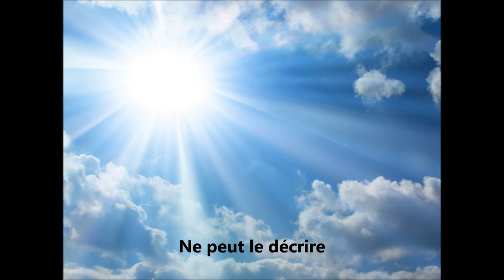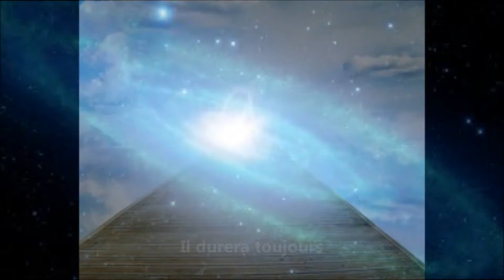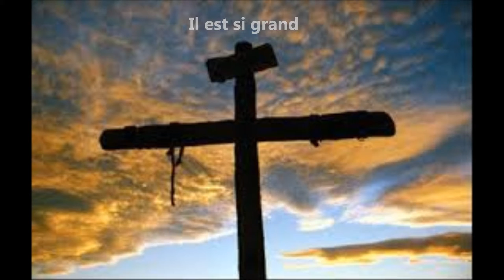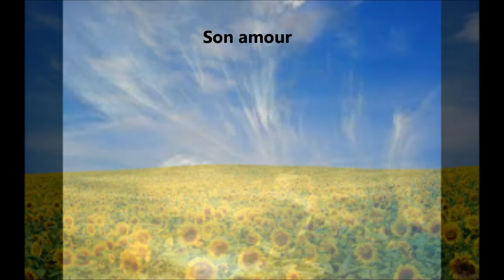L'amour de Dieu Léna DI PAOLO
Léna DI PAOLO chanteuse chrétienne francophone du CANADA, nous interprète dans les années 90, ce chant de Frederick M.LEHMAN. Notons la participation aux choeurs de Tabitha LEMAIRE et Sébastien DESMARAIS.